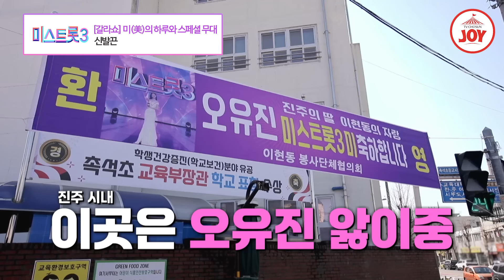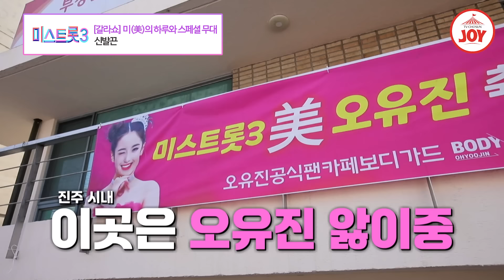[미스트롯3-갈라쇼] 진주시장님의 축전까지 받은 우리의 미(美) 오유진! 미의 스페셜 무대 오유진의 '신발끈'♪ TVCHOSUNJOY (TV CHOSUN 240404 방송)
모두에게 항상 예쁨받는
우리의 귀염둥이 오유진